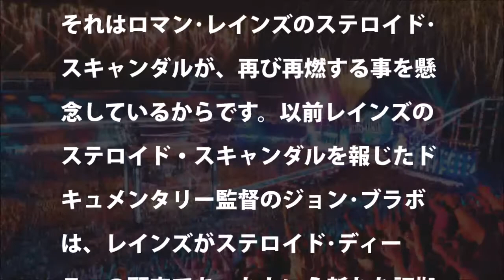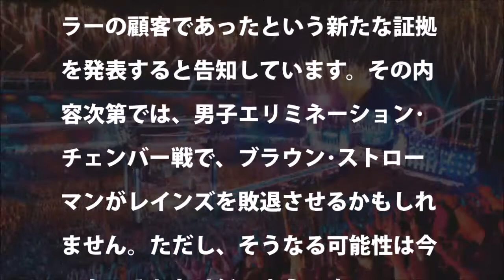【WWE】続・ステロイド疑惑。ローマンレインズに続き、ストローマンも？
[WWE]RAW Braun Strowman vs. Big Show ブラウン・ストローマンvs. ビッグ・ショー
【WWE VS NJPW2017】　20試合目 【C】小橋建太 VS ローマン・レインズ GHCヘビー級王座戦
【衝撃】【ＷＷＥ】“巨獣”ストローマン左ヒジ負傷のため約半年間の欠場で風雲急 レスナーへの挑戦権決定５ＷＡＹ戦